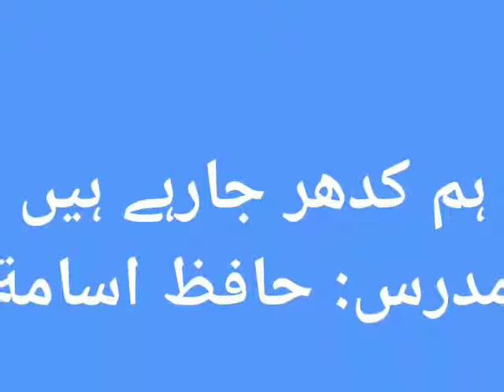Ham Kidhr Ja Rahy Hyn...? Hafiz Usama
قُلْ لَّا تُسْـَٔــلُوْنَ عَمَّآ اَجْرَمْنَا ۔۔ : یہ بھی بحث و مناظرہ میں حکمت و شائستگی برتنے کی تعلیم ہے، یعنی باوجود یہ کہ مسلمان حق پر ہیں اور ان کے اعمال نیک ہیں، مگر انھیں چاہیے کہ مخاطب کو یوں کہہ کر غور و فکر کی دعوت دیں کہ اپنے صغیرہ گناہوں کو مدنظر رکھتے ہوئے اپنے لیے جرم کا لفظ استعمال کریں اور ان کے کفرو شرک اور کبیرہ گناہوں کے لیے لفظ ” عمل “ استعمال کریں کہ تم سے اس کے بارے میں سوال نہیں ہوگا جو ہم نے جرم کیے اور ہم سے اس کے بارے میں نہیں پوچھا جائے گا جو عمل تم کر رہے ہو۔ اپنے لیے ماضی کا لفظ ” اَجْرَمْنَا “ استعمال کرنے کا حکم دیا اور ان کے لیے مضارع کا لفظ ” تَعْمَلُوْنَ “ استعمال کرنے کا حکم دیا، یعنی فرض کرو ہم مجرم ہیں تو اس کا خمیازہ ہم بھگتیں گے، تم سے اس کی باز پرس نہیں ہوگی اور تمہارا کوئی عمل گرفت کے قابل ہوا تو اس کی بازپرس تم سے ہوگی، ہم سے نہیں۔ لہٰذا ہم میں سے ہر ایک کو اپنا فائدہ مدنظر رکھنا چاہیے کہ کہیں ہم غلط راستے پر تو نہیں جا رہے۔ ابن کثیر (رض) نے فرمایا، اس کا مطلب ان سے برأت کا اظہار ہے، یعنی نہ تم ہمارے ہو نہ ہم تمھارے، بلکہ ہم تمہیں اللہ تعالیٰ کی طرف، اس کی توحید اور اس اکیلے کی عبادت کی طرف دعوت دیتے ہیں، اگر تم قبول کرلو تو تم ہمارے اور ہم تمہارے ہوگئے اور اگر نہ مانو تو ہم تم سے بری ہیں اور تم ہم سے بری ہو، جیسا کہ اللہ تعالیٰ نے فرمایا : ( وَاِنْ كَذَّبُوْكَ فَقُلْ لِّيْ عَمَلِيْ وَلَكُمْ عَمَلُكُمْ اَنْتُمْ بَرِيْـــــُٔوْنَ مِمَّآ اَعْمَلُ وَاَنَا بَرِيْءٌ مِّمَّا تَعْمَلُوْنَ ) [ یونس : ٤١ ] ” اور اگر وہ تجھے جھٹلائیں تو کہہ دے میرے لیے میرا عمل ہے اور تمہارے لیے تمہارا عمل، تم اس سے بری ہو جو میں کرتا ہوں اور میں اس سے بری ہوں جو تم کر رہے ہو۔ “ اور فرمایا : (قُلْ يٰٓاَيُّهَا الْكٰفِرُوْنَ لَآ اَعْبُدُ مَا تَعْبُدُوْنَ وَلَآ اَنْتُمْ عٰبِدُوْنَ مَآ اَعْبُدُ وَلَآ اَنَا عَابِدٌ مَّا عَبَدْتُّمْ وَلَآ اَنْتُمْ عٰبِدُوْنَ مَآ اَعْبُدُ لَكُمْ دِيْنُكُمْ وَلِيَ دِيْنِ ) [ الکافرون : ١ تا ٦ ] ” کہہ دے اے کافرو ! میں اس کی عبادت نہیں کرتا جس کی تم عبادت کرتے ہو۔ اور نہ تم اس کی عبادت کرنے والے ہو جس کی میں عبادت کرتا ہوں۔ اور نہ میں اس کی عبادت کرنے والا ہوں جس کی عبادت تم نے کی۔ اور نہ تم اس کی عبادت کرنے والے ہو جس کی عبادت میں کرتا ہوں۔ تمہارے لیے تمہارا دین اور میرے لیے میرا دین ہے۔ “